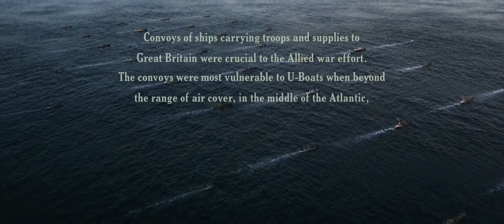Greyhound 2020 | trailer | Opening Seance | Hitler and USA president | clip 01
U.S. Navy Cmdr. Ernest Krause is assigned to lead an Allied convoy across the Atlantic during World War II. His convoy, however, is pursued by German U-boats. Although this is Krause's first wartime mission, he finds himself embroiled in what would come to be known as the longest, largest and most complex naval battle in history: The Battle of the Atlantic.